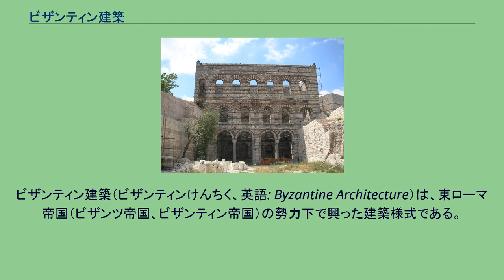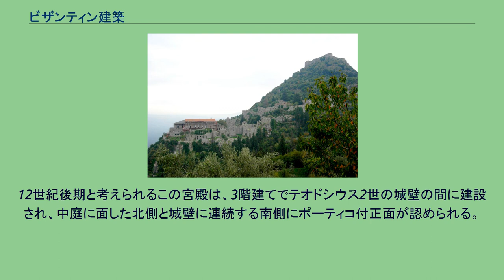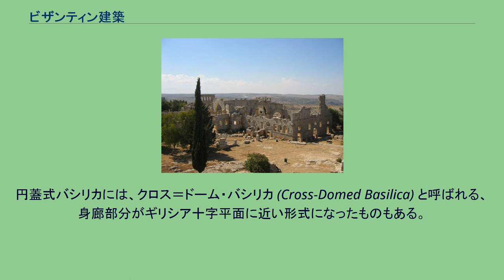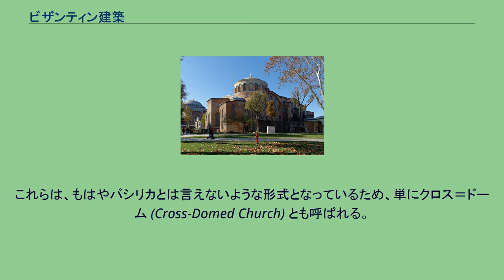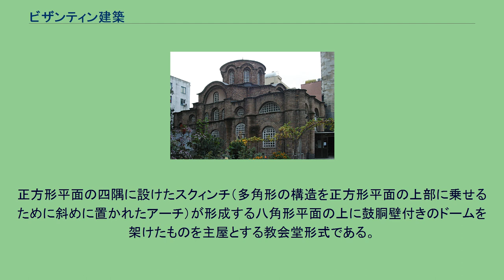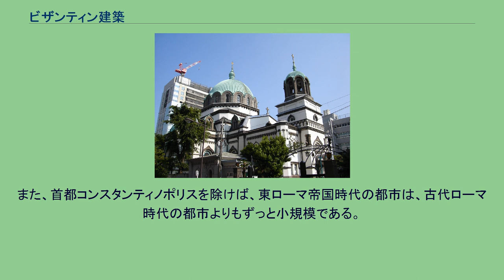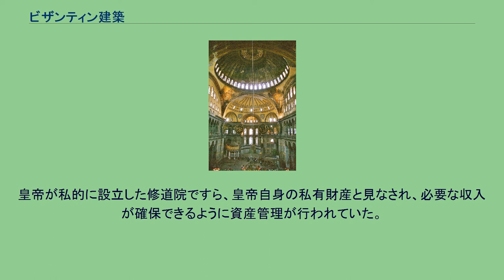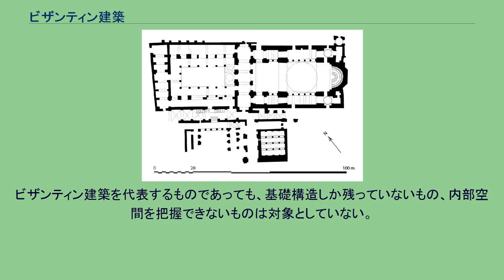ビザンティン建築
ビザンティン建築（ビザンティンけんちく、英語: Byzantine Architecture）は、東ローマ帝国（ビザンツ帝国、ビザンティン帝国）の勢力下で興った建築様式である。
5、6世紀ころから、コンスタンティノープル（旧称はビュザンティオン）を中心に興った。
特色は、正方形またはギリシャ十字形の平面、ドーム、金地の華麗なモザイク、大理石の張石などである。
日本語ではビザンツ建築と呼ばれる場合もある。
4世紀ごろには帝国の特恵宗教であるキリスト教の儀礼空間を形成し、そのいくつかは大幅な補修を受けているものの、今日においても正教会の聖堂、あるいはイスラム教のモスクとして利用されている。
ローマ建築円熟期の優れた工学・技術を継承し、早い段階で技術的成熟に達するが、その後、東ローマ帝国の国力の衰退と隆盛による影響はあるものの、発展することも急速に衰退することもなく存続した。
キリスト教の布教活動とともに、ブルガリアやセルビアなどの東欧の東ローマ帝国の勢力圏のみならずロシアあるいはアルメニアやジョージアなど西アジアにも浸透していった。
その影響力は緩やかなもので、地域の工法・技術と融合しながら独自の様式を発展させた。
また、初期のイスラーム建築にも影響を与えている。
イスタンブールのハギア・ソフィア大聖堂 周囲の4本のミナレットはオスマン帝国時代にモスクに転用された際に付け加えられたもの。
アギオス・ディミトリオス聖堂（テッサロニキ）初期キリスト教建築におけるバシリカ式教会堂。
ハギア・ソフィア大聖堂 ローマの建築技術を結集した初期ビザンティン建築の傑作。
バシリカとドームの融合した教会堂。
オシオス・ルカス修道院中央聖堂 中期ビザンティン建築のスクィンチ式複合型教会堂。
ビザンティン建築を単に時代区分としてとらえた場合、コンスタンティヌス大帝が330年に首都をビザンティウム（のちコンスタンティノポリス）に移転したときから、1453年のオスマン帝国によるローマ帝国滅亡までのほぼ1100年間にも及ぶ時代を指しているが、「東ローマ帝国」「ビザンツ（ビザンティン）帝国」といった呼称が、現代の歴史編集によって、東方世界に継承されたローマ帝国を便宜上区分しているだけであるのと同様に、ビザンティン建築についても、4世紀の時点でローマ建築との様式的、工学的な転換点が明確に存在するわけではない。
4世紀から5世紀にかけて、ローマ帝国では国教となったキリスト教の礼拝空間が形成され、今日、これは特に初期キリスト教建築と呼ばれている。
キリスト教徒は教会堂を建設するにあたって、ローマの世俗建築であるバシリカを採用したが、ユスティニアヌス帝の君臨した6世紀に、宗教空間としてより象徴性の高いドームを取り入れた儀礼空間を創造した。
ハギア・ソフィア大聖堂はその嚆矢であり、バシリカとドームを融合したキリスト教の礼拝空間はそれまでにないまったく新しい形態であった。
これは、ローマ帝国から受け継がれた高度な建築技術によって完成したものであり、初期ビザンティン建築の傑作であるとともに、ローマ建築の技術的な最終到達点であるといえる。
しかし、イスラム帝国や異民族の侵入による国土の縮小、帝国の政治機構の転換に伴ってビザンティン建築も変容し、やがて初期ビザンティン建築とは異なった特有の建築形態を獲得するに至った。
初期のビザンティン建築が勢力下に張りめぐらされた建築材料の流通経路や建設のための高度な施工技術から、ローマの建築（末期ローマ建築）でもあるといえるのに対し、7世紀から9世紀にかけての東ローマ帝国は、古代世界とは異なった状況を迎えているため、この暗黒時代をビザンティン建築のひとつの分岐点とする指摘もある。
中期以降の東ローマ帝国は地中海貿易の優位性を失い、唯一の大都市コンスタンティノポリスを擁する農業国となったため、初期の建築とは必然的に異なる様相を見せる。
11世紀初頭には皇帝バシレイオス2世の元で東ローマ帝国は最盛期を迎えるが、巨大な公共建築物は必要とされなくなり、建設の主流は貴族や有力者の個人礼拝のための施設に向けられた。
これは9世紀まで続いた聖像破壊運動が修道院の独立を促し、修道院の建設、移転、譲渡が裕福な寄進者によって行われるカリスティキアと呼ばれる制度が形成されたことによる。
多数の人員を収容する必要がなくなったため、教会堂...